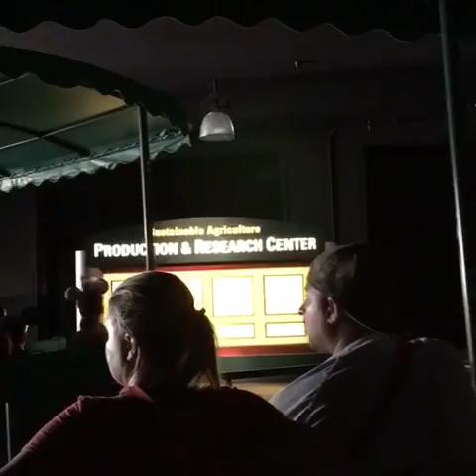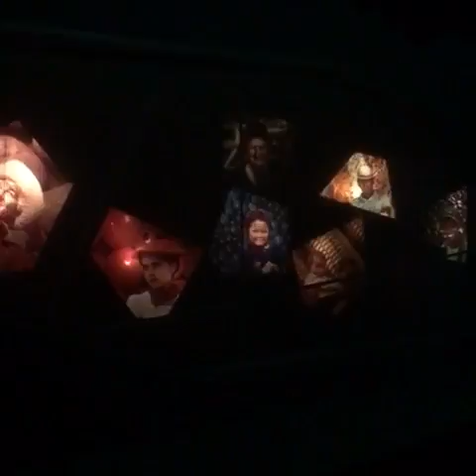Living with the Land boat ride in the Land Pavilion in Epcot at Walt Disney World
Come along as we enjoy the entire Living with the Land boat ride from inside learning about various ecosystems to the massive greenhouse that supports Many of Walt Disney World restaurants.